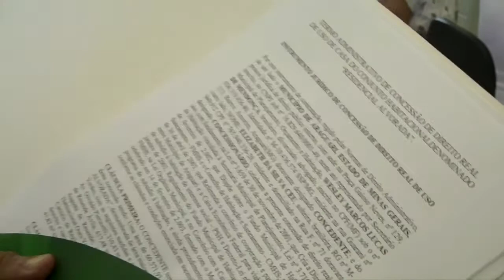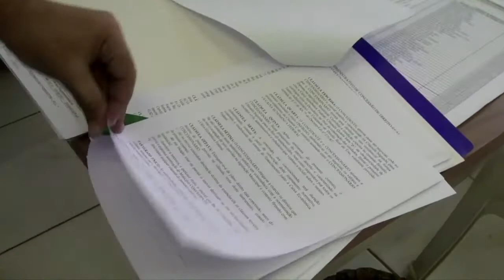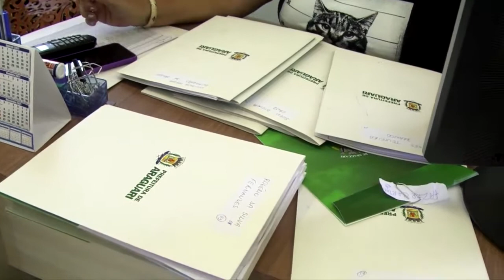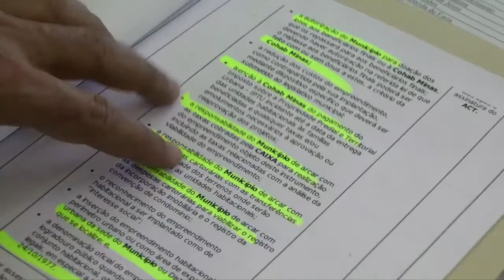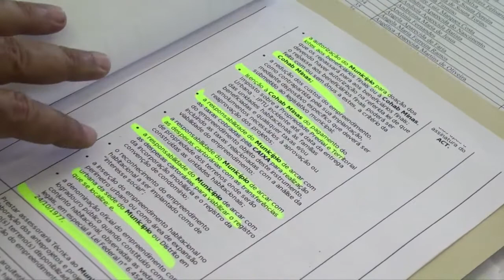ENTREGA DOS CONTRATOS RESIDENCIAIS EM ARAGUARI.